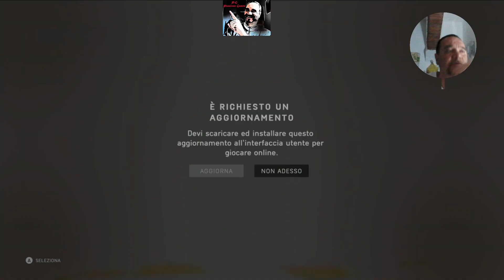Battlefield 5 gameplay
Battlefield 5 gameplay di guerra : proviamo questo gioco iniziando a scoprire le sue modalità